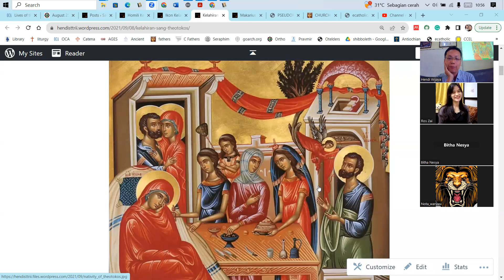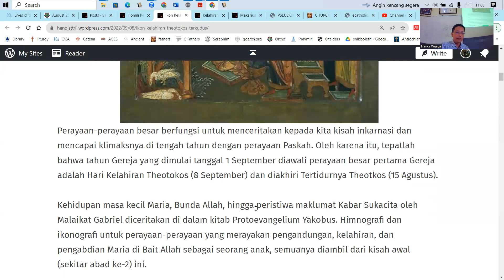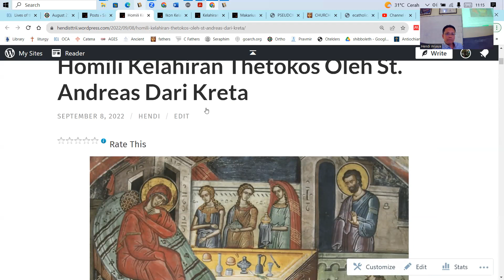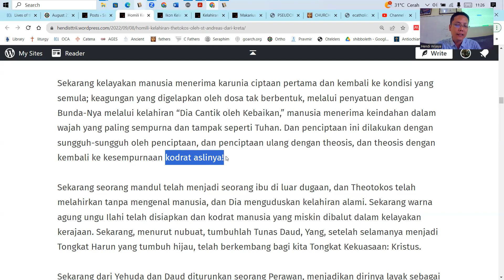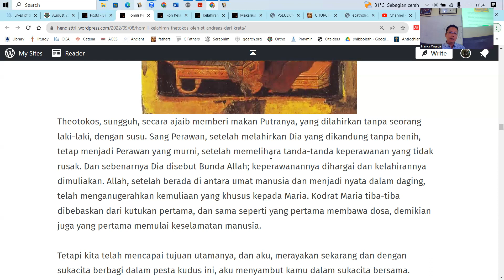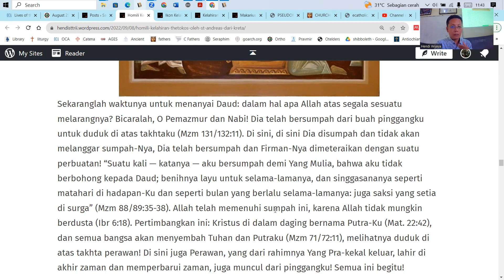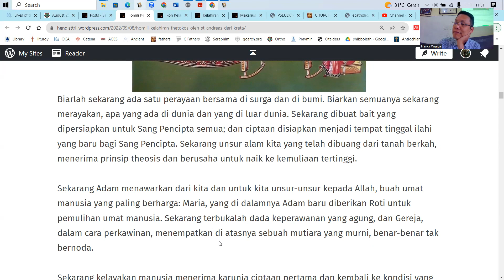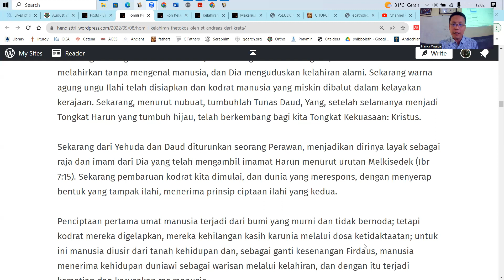The Nativity of Theotokos